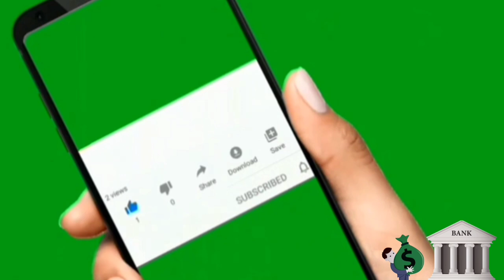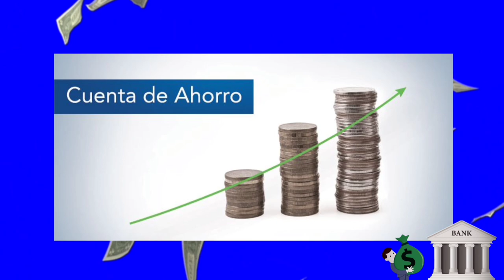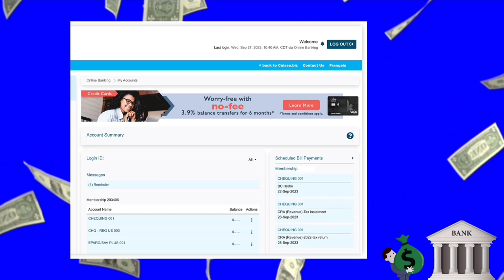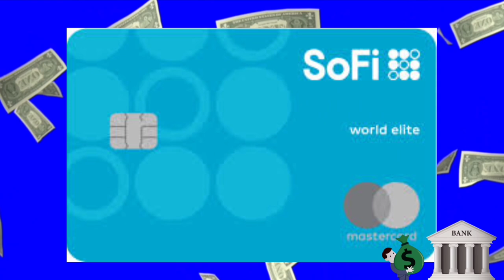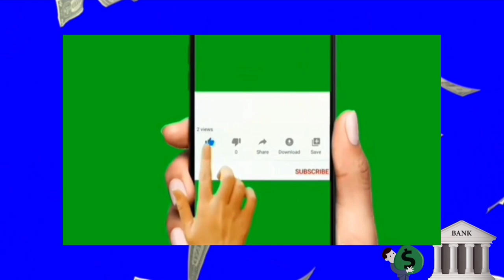✅ 6 Bonnes Banques qui vous peyent des intérêts Lorsque vous ouvrez un compte Bancaire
dans cette vidéo on apprend que tu expliques   6 BONNES BANQUES QUI VOUS PAYENT DES INTÉRÊTS LORSQUE VOUS OUVREZ UN COMPTE BANCAIRE   , dans cette vidéo et vous et moi qui avons aimé la vidéo laissez un commentaire et partagez et dites-nous ce que vous pensez de cette vidéo et vous et moi qui venons de rencontré la chaîne Abonnez-vous et activez la cloche pour ne pas rater les prochaines vidéos et ne pas nous oublieret n'oubliez pas nous venons d'activer une boutique sur la chaîne visitez nous merci .

Vidéo app
Vidéo Facebook
Vidéo youtube
Vidéo tiktok
Vidéo Instagram
Vidéo internet